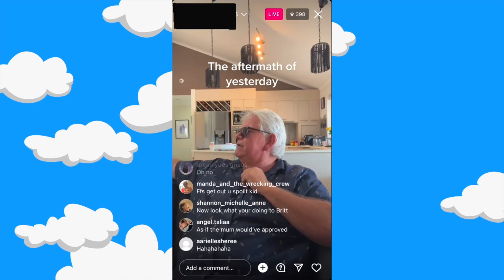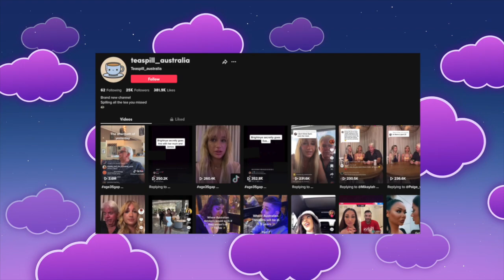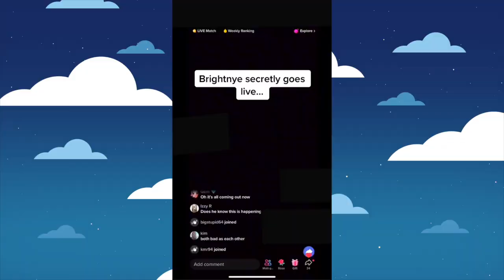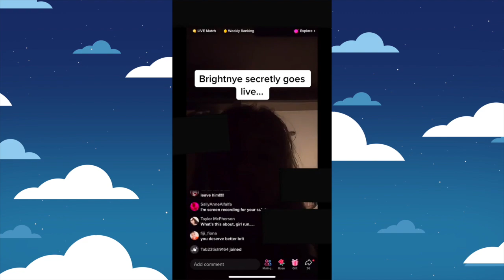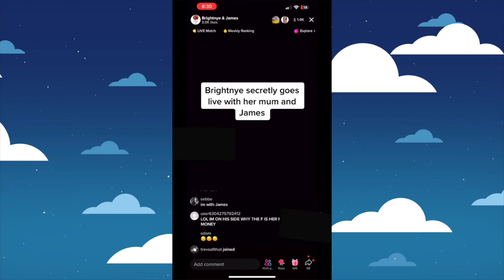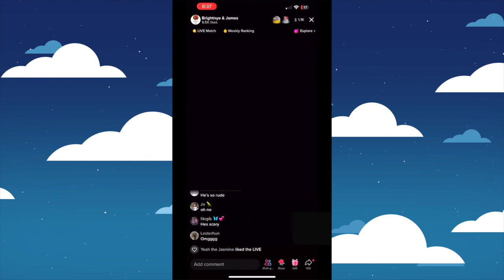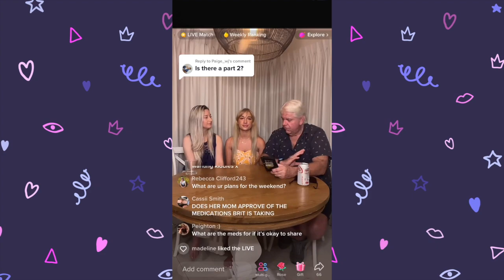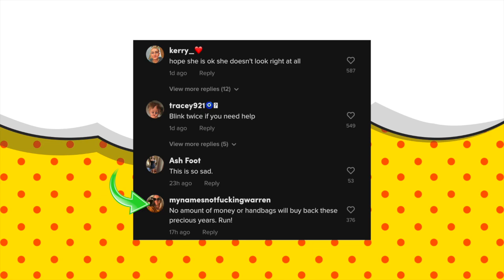The Australian Sugar Daddy From Hell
if you thought influencer tea in LA was bad, wait until you find out about australian tiktok drama..
the tiktok age gap couple '35agegap' are blowing up on tea spill australia's tiktok account for having arguments over spending well over her allowance at balenciaga. the couple brightnye & james have been public about their relationship, and james even flew her mother over to queensland for a shopping spree. after james found out brightnye and her mother secretly livestreamed him, brightnye had to make an apology video & now has to return all her designer items and is being sent back to new zealand.